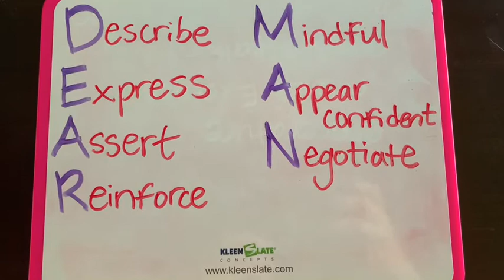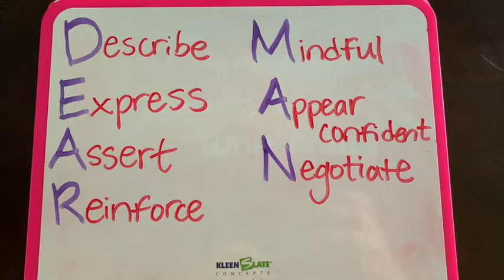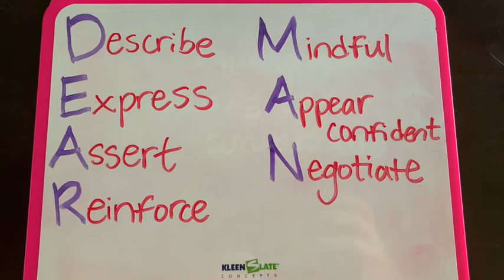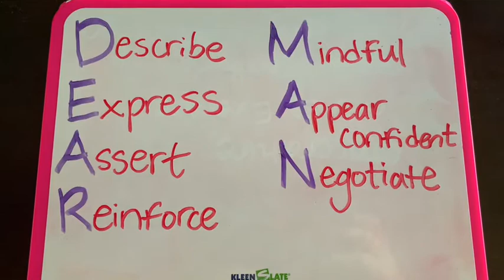DBT 7-6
What is Interpersonal Effectiveness and how to use DEAR MAN in real life!